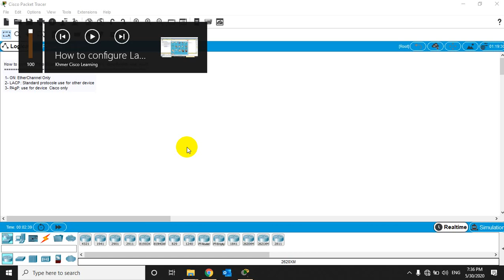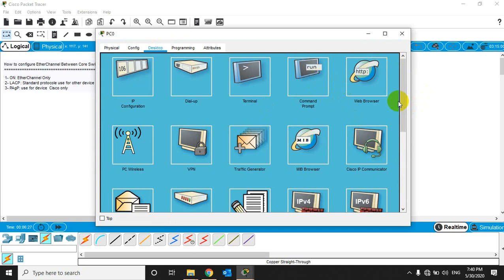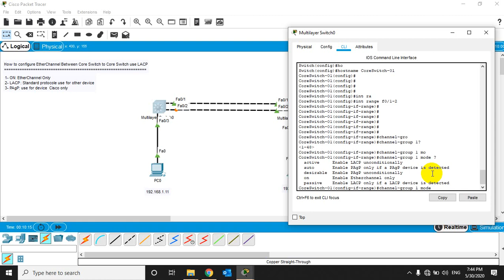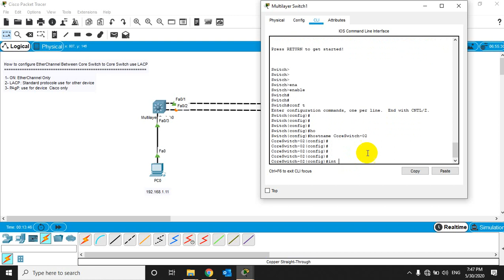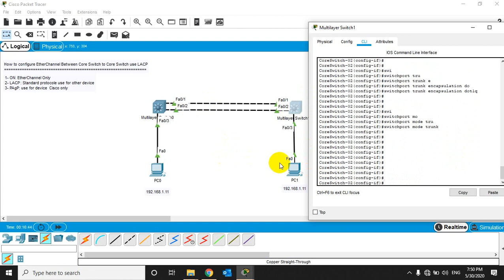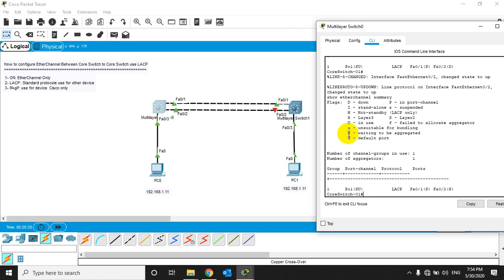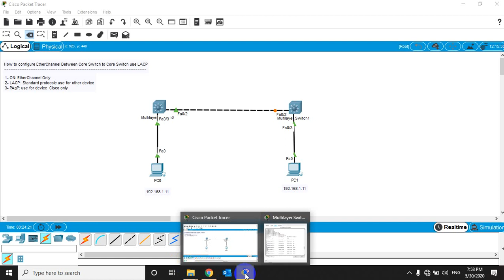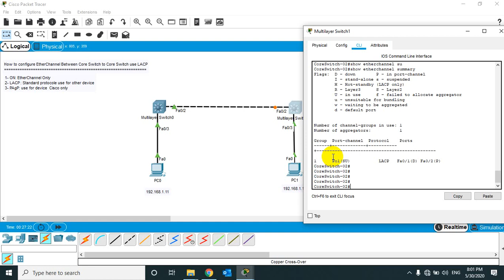How to configure EtherChannel Between Core Switch to Core Switch use LACP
This tutorial shown you how to configure EtherChannel between two Switch.
Link Aggregation Control Protocol (LACP): LACP, a subcomponent of IEEE 802.3ad.